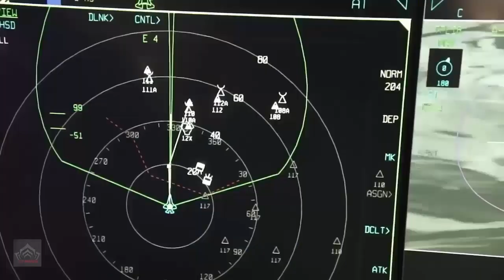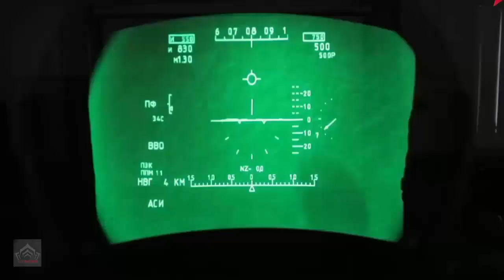Russia Revives 6th Generation Fighter Program to Challenge F-35 and Hypersonic Threats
Russia is intensifying efforts to develop a sixth-generation fighter jet, aiming to leapfrog its fifth-generation Su-57 program and counter the stealth dominance of the U.S. F-35 Lightning II, while addressing the escalating threats posed by hypersonic weapons from adversaries like the United States and China.